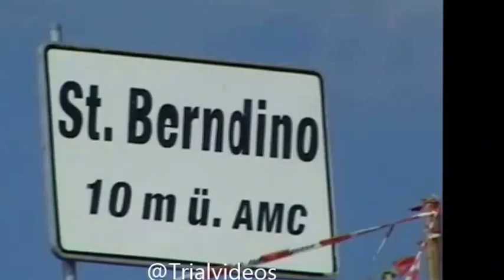Stéphane Berger Herbolsheim 2009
Vidéos non monétisées. ( sauf si musique ) Pas de Pub.